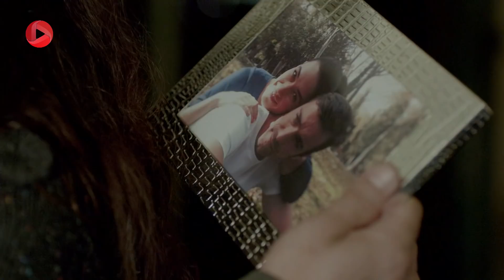Marhemat - Episode 69 - سریال مرحمت - قسمت 69 - دوبله فارسی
فیرات و سینان در راه مراسم ختم کارمند هتل بودند که  سینان و دیگر محافظ ها یک نمایش برپا می کنند. فیرات برای آنکه از دست آنها فرار  کند به کلبه ای در همان نزدیکی پناه می برد و در آنجا با یک سورپرایز بزرگ رو به رو می شود،  بخشی از گذشته ی فیرات آنجا بود.  هنوز کسی از فیرات خبر ندارد و سرمت در حال پیگیری است. از طرف دیگر عاطف هم دنبال او می گردد و نشانه هایی از دشمنان فیرات پیدا می کند. دنیز هم به خاطر اینکه جان در بیمارستان است کنار اوست؛ سرمت خیلی از این همراهی دنیز خوشش نمی آید ...

سریال مرحمت دوبله فارسی
مرحمت سریالی با ژانر دراما که داستانش از یک رمان معروف اقتباس شده است. نقش اصلی این داستان دختری به نام نارین است که در یک خانواده بسیار فقیردر دهکده ی کوچک زندگی می کند؛ پدری الکلی و بی اخلاق دارد که مدام در حال آزار دادن زن و سه فرزند خود است. نارین یک خواهرو یک برادر دارد. پدرش مانع درس خواندن نارین با استعداد می شود و او را مجبور به ترک تحصیل می کند. نارین برای آنکه از دست پدرش و زندگی نکبت باری که داشت راحت شود، به تنهایی به استانبول فرار می کند. او با تلاش و پشتکار ادامه تحصیل می دهد و وکیل خبره و موفقی می شود. در حال حاضر نارین در یک شرکت حقوقی معتبر وکیل  است. نارین در این مسیر با دختری ثروتمند به نام دنیز آشنا می شود، دنیز با او دوست شده و مانند یک خواهر از او حمایت می کند واو را برای زندگی به خانه ی خود می برد. دنیز یک خواهر کوچکتر دارد که بعد از مدتی به استانبول می آید، و دوست پسرش فیرات را معرفی می کند. فیرات عشق اول نارین بود و نارین از دیدن او منقلب می شود. از طرفی نارین بعد از سالها بی خبری از خانواده ای که ترکشان کرد حالا می خواهد از حال آنها بیشتر بداند...